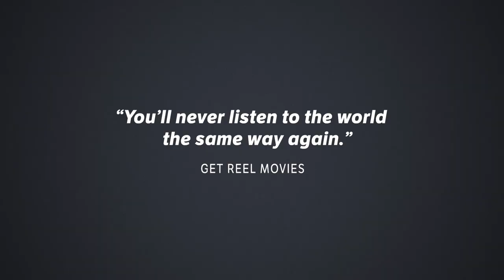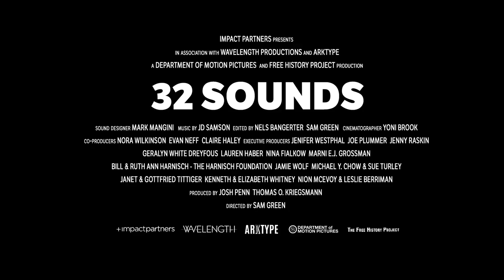32 Sounds - meet Sam and JD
32 Sounds is a film about sound. Meet filmmaker Sam Green and composer JD Samson as they introduce this immersive audio-visual experience.

Georgia Tech Arts presents 32 Sounds  on February 10, 2023, at the Ferst Center for the Arts at Georgia Tech.

Tickets $5 for GT students, $10 GT faculty and staff, and $15 general public.